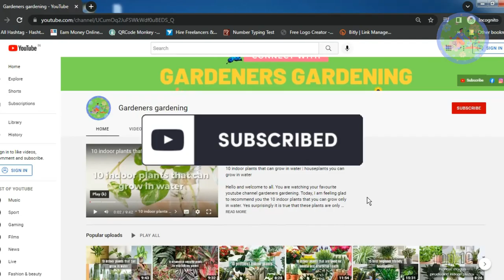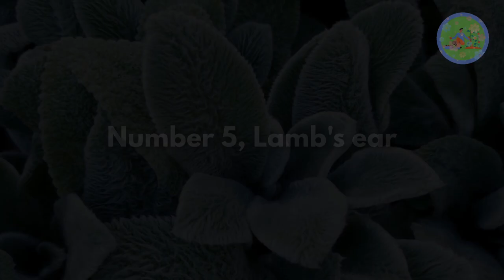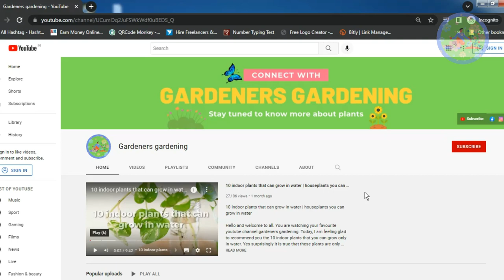5 Furry Plants that add texture to your Indoor Plant Collection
5 Furry Plants that add texture to your Indoor Plant Collection

Hello friends! welcome to Gardeners gardening. Today I am going to show you some furry plants, that can add some different texture into your indoor plant Collection. Some Gardeners love to collect flowering plants, while others love foliage plants, to add so many gorgeous Colors & patterns in their Indoor & outdoor garden. But if you are looking for something different, watch this video, to enjoy some unique funny furry textures, & get the ideas how to design or decorate these indoor plants in your home.

Watch the video till the end to get complete information.

🎦 Killing every Plant After bringing home? Buy these never dying, 10 hard to kill house plants

🎦 15 best Indoor house plants that attracts good luck, wealth in your home & business as per Fengshui

🎦 How to make cold compost to help plants survive in this hot Summer? | Great for beginner gardeners

🎦 15 Essential foods for summer that will help you to beat the heat | keep your body Cool

🎦 Plant these Vastu Plants in the house according to Vastu, which will bring good luck, brighten your luck